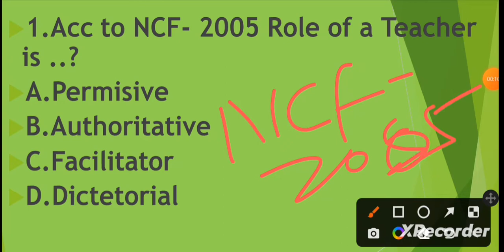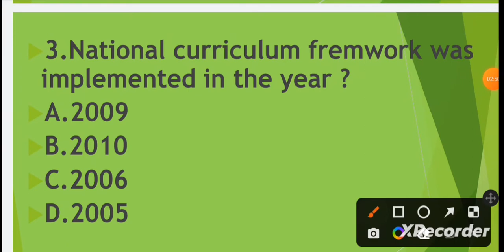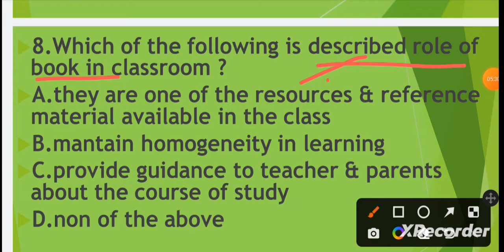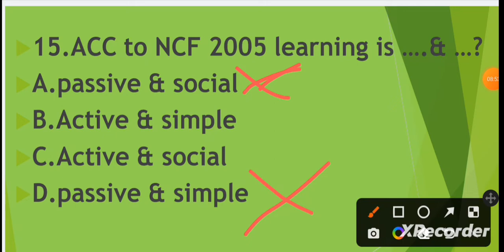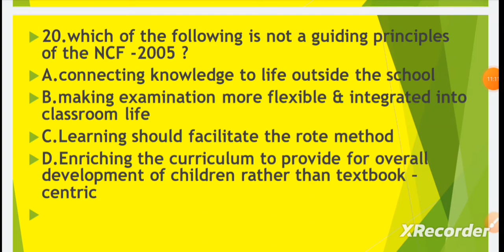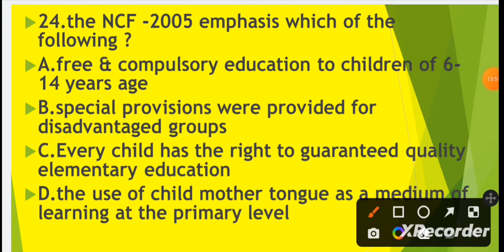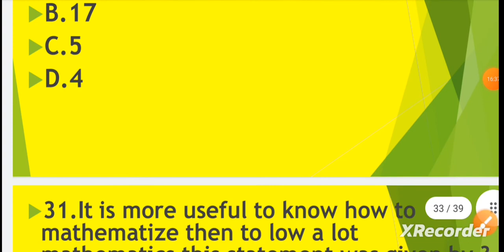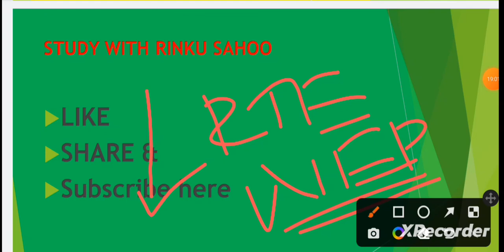NATIONAL CURRICULUM FRAMEWORK 2005|NCF 2005| NCF 2005 IN ODIA |NCF 2005 MCQ QUESTION|BED EXAM 2023